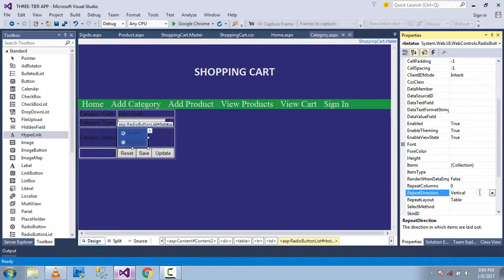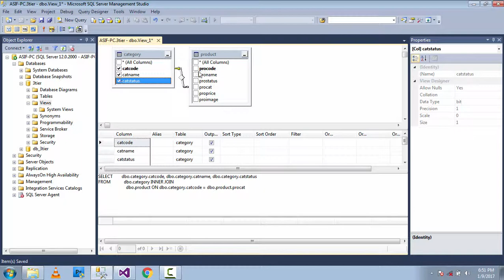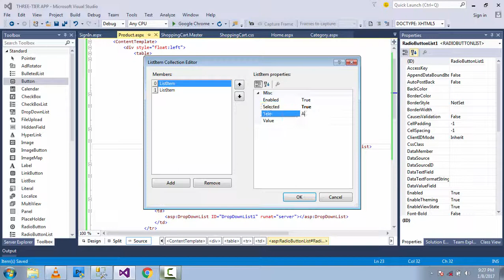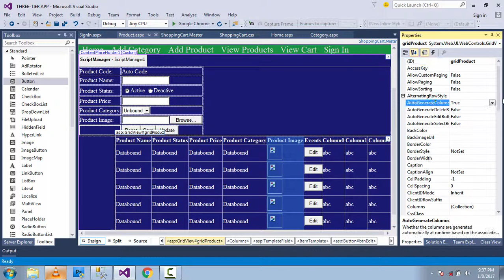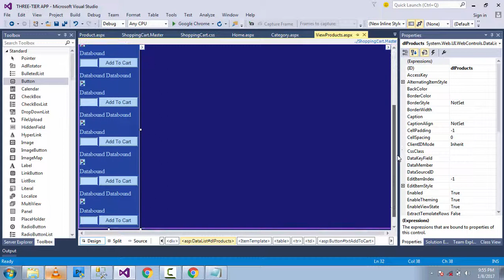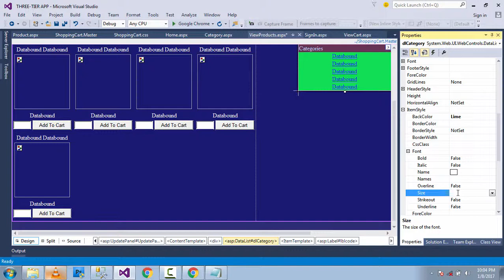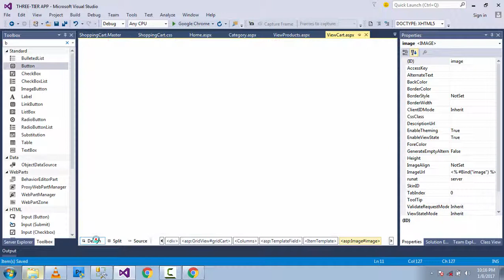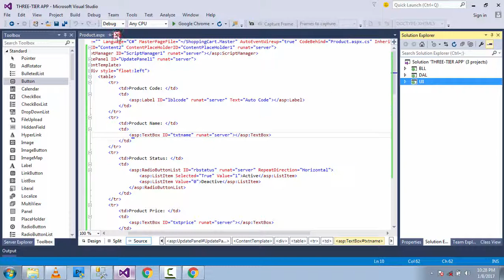Online Shopping Cart | Asp.net C# | Three Tier Architecture | Part 2